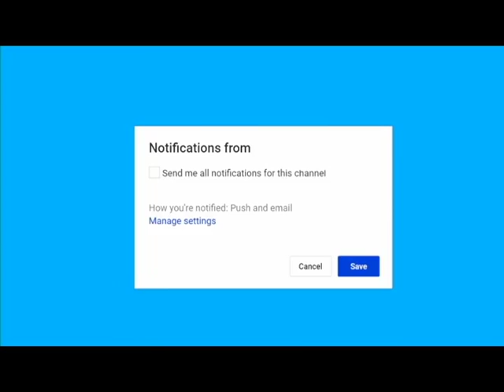Trump Slammed For ‘Gassing’ Migrants, But Guess What Obama Did To Illegal Border Jumpers?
Breaking news Trump Slammed For ‘Gassing’ Migrants, But Guess What Obama Did To Illegal Border Jumpers?